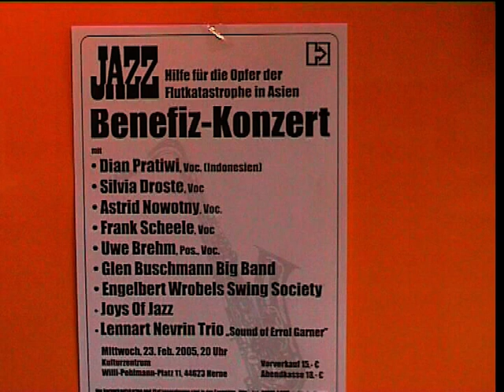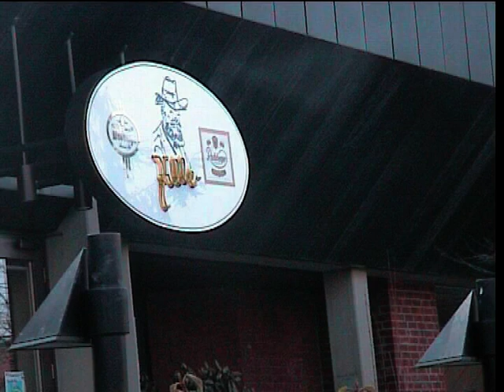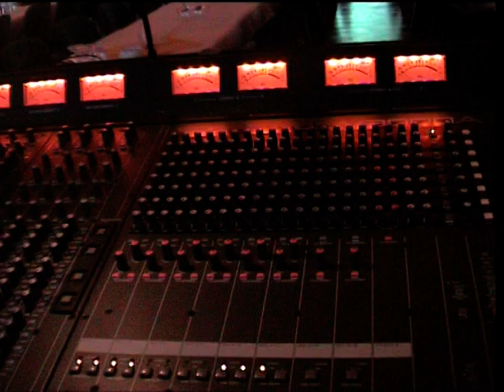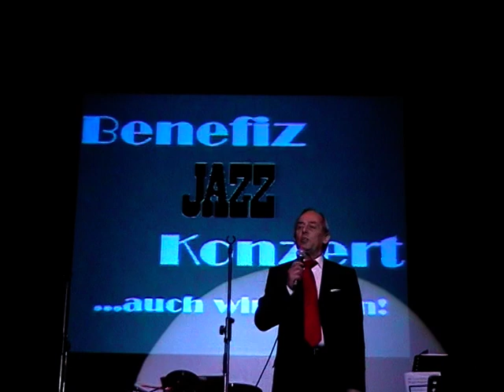Dian Pratiwi - Charity Concert For Indonesia - Herne February 2005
Charity Concert For Indonesia (Benefizkonzert für Indonesien) in Herne - Germany February 2005 organized by Knut Troge